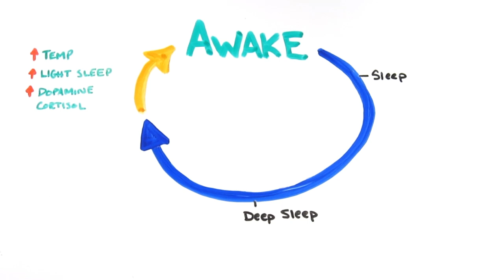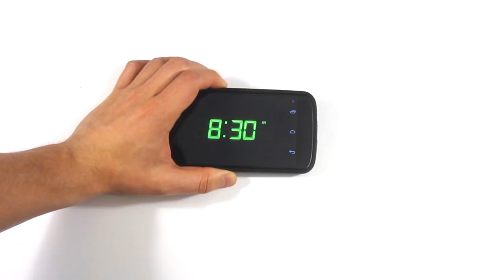Should You Use The SNOOZE Button?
The snooze button - one of life's luxuries. But is it really helping you out, or making you more tired?

Further Reading --